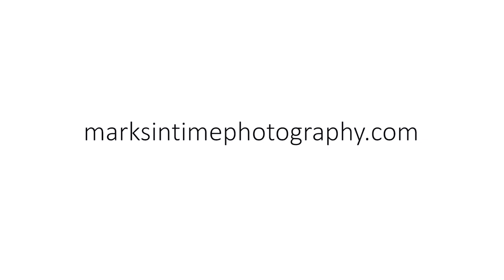31501 Yoder Rd Hubbard Oregon